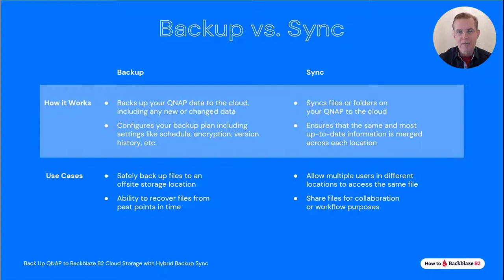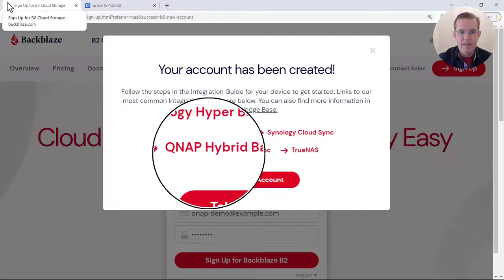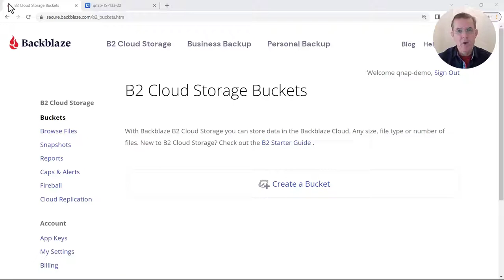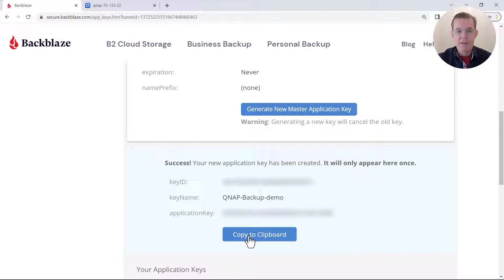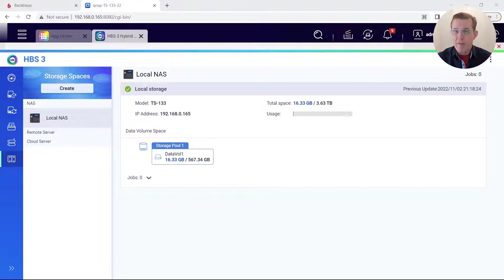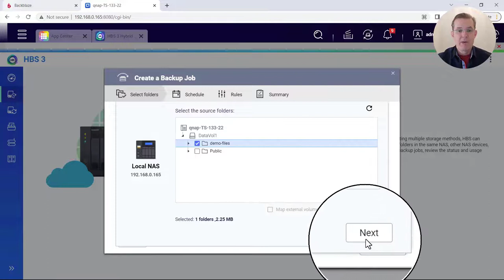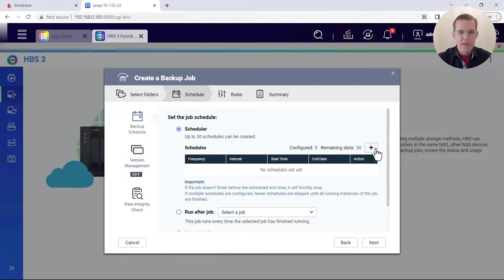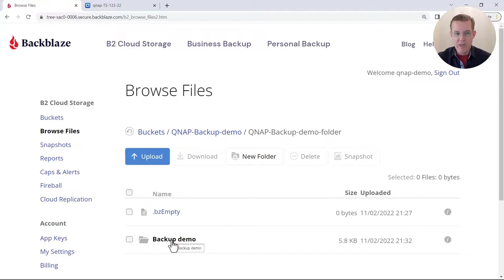Back Up QNAP to Backblaze B2 Cloud Storage with QNAP Hybrid Backup Sync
Start backing up files from your QNAP NAS to the cloud for $5/TB per month

This video walks you through how to set up Backblaze B2 Cloud Storage as a secure, affordable, offsite cloud storage destination for your QNAP NAS data using the QNAP app Hybrid Backup Sync (aka HBS).

$5/TB per month for hot storage (⅕ the cost of Amazon AWS).  No minimum retention requirement.  No hidden fees.  No catch.

0:00 Introduction
2:13 Step 1 Create a Backblaze B2 Account
3:56 Step 2 Create a Bucket and Get Your Application Key
7:33 Step 3 Set Up Backup Job in QNAP app Hybrid Backup Sync